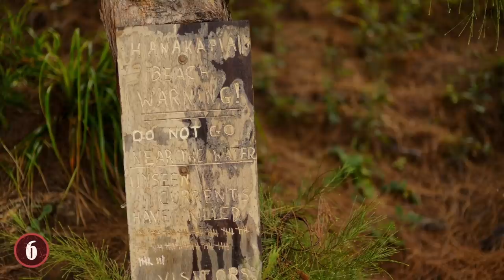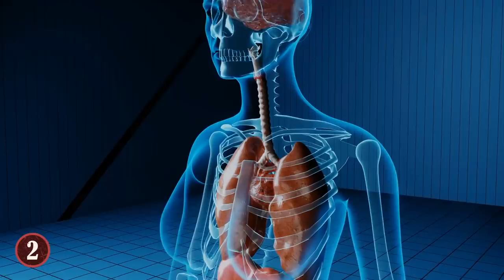10 Most Dangerous Beaches In The World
From a beach overrun with predatory sharks to the most undesirable and toxic beach in all of Europe – here are ten of the most dangerous and vile beaches on the planet!

10: Cape Tribulation
Cape Tribulation is one of the most volatile beaches in the entire world. It’s located in north Queensland, Australia, and is quite beautiful at first glance with its ancient rainforest and mangroves. However, almost everything at Cape Tribulation is out to kill you! The plants, wildlife, and even the water are all highly dangerous, making this one of the worst places to go swimming.

9: New Smyrna Beach
New Smyrna Beach is known by some as the shark bite capital of the world. And according to lifeguard Captain Scott Petersohn, it really does live up to its reputation. In an interview with Petersohn, he claims that just recently there were at least three attacks in two days, and before that the beach saw two attacks within just fifteen minutes of one another. This area is notorious for shark activity, with up to 24 shark attacks happening in a single year.

8: The Skeleton Coast
There are an estimated 500 ships scattered up and down the Skeleton Coast in Namibia, which is basically one of the longest stretches of beach in the world, where the Namibian desert meets the rioting waves of the sea. This beach isn’t necessarily dangerous to swim at – unless of course you accidentally cut your leg on a lost piece of scrap metal from a destroyed ship.

7: Fraser Island
Fraser Island looks like a utopia on the outside, but it’s actually rife with dangers. Even though the island has pristine beaches, lush coastal bushlands, and rolling sand dunes, it has some of the most treacherous water in the world. The riptides at Fraser Island are insane and cause deadly swimming conditions.

6: Hanakapiai Beach
Hanakapiai Beach is located on the island of Kauai, on the Na Pali Coast. It’s about 2 miles (3km) of pure danger. It has a high surf, violent shore breaks, and powerful rip currents that have swept many unsuspecting visitors to their death. One of the biggest issues at this beach is that you might not even see the currents before you’re already being dragged away.

5: Boa Viagem Beach
The Boa Viagem urban beach is located in the Brazilian city of Recife, which just so happens to be the city in Brazil with the most shark attacks. It’s far out into the Atlantic, at the eastern edge of the New World. It’s actually closer to Africa than it is to the Western border of Brazil! It’s no surprise that at the eastern point of the country, a lot of sharks gather as they swim south from the Caribbean Sea.

4: Hawaii’s New Beach
The beaches of Hawaii can be an extremely dangerous place, especially when you consider a volcano can erupt at any minute and turn your beach holiday into an apocalypse of fire and lava. When the Kilauea Volcano erupted back in May of 2018, it devastated a massive part of Hawaii’s biggest island.

3: Da Loc Beach
At Da Loc Beach in Vietnam, you’ll find more trash and plastic than sand. This is one of the most disgusting and stinky beaches in the entire world, littered with plastic bottles, bags, furniture, and even some lovely plastic mannequin legs.

2: Staithes Beach
Staithes Beach in the United Kingdom has been voted the worst beach in Europe, and for good reason. According to the Surfers Against Sewage, Staithes Beach has the worst bathing water quality in the whole of Europe, with swimmers at risk of acute diarrhea, e coli poisoning, meningitis, respiratory disease, rashes, hepatitis A, semolina infection, and even rashes.

1: Playa Zipolite
Playa Zipolite translates from the ancient Zapotec language to mean ‘Beach of the Dead.’ And yeah, this makes sense considering how insanely dangerous swimming at this beach can be. Even though it was the first legal public nude beach in Mexico and was a popular destination for the hippies of the 1970s, there is no denying how dangerous the underwater currents are just off the shore.